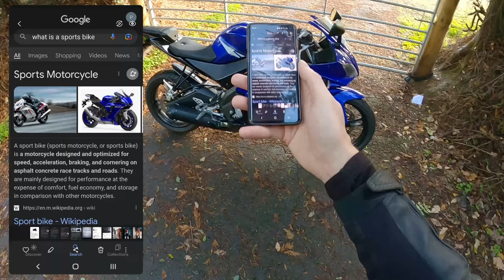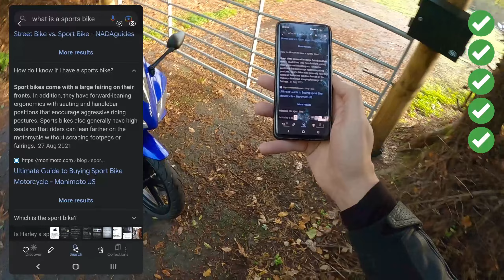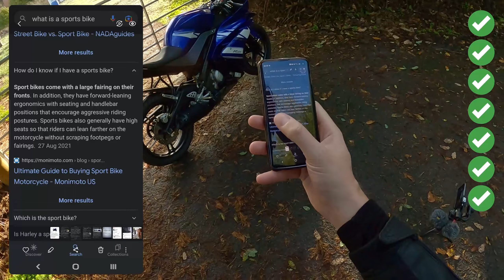Is This a Sports Bike? (Yamaha YZF R125)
I always assumed that the Yamaha YZF R125 is a sports bike. But is it? A recent debate had me wondering.

My Bike:
Yamaha YZF R125 First Generation 2012 Model

My Cars:
Peugeot 106 Quiksilver 2003 - Daily Driver
Peugeot 306 Meridian HDI Moonstone 2001
Rover Mini Mayfair 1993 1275 Carb Model - Project

My Motorbike Gear:
Helmet: Shoei GT-Air
Leathers: RST Razor 2 Piece
Boots: RST R-16 1063
Gloves: Alpinestars SP-8 V2